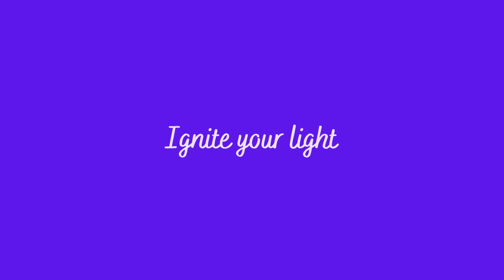Disney Parks Original Music Teaser #1 (2023)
New tracks are being added on the Disney Parks Original Music folder at Google Drive. (Note: This folder is updated regularly) Check it out: